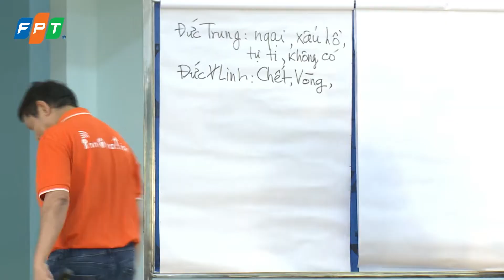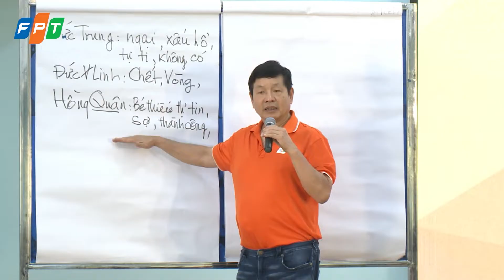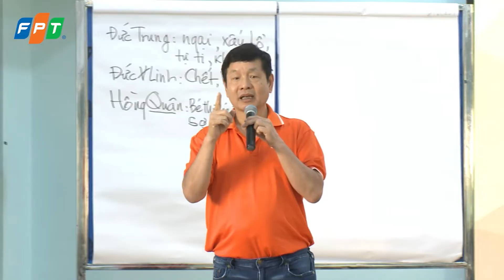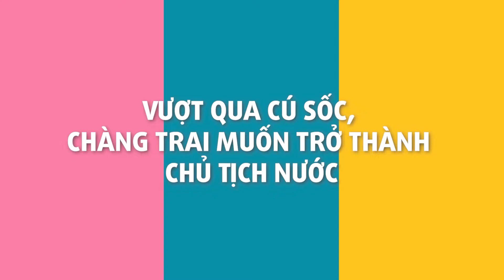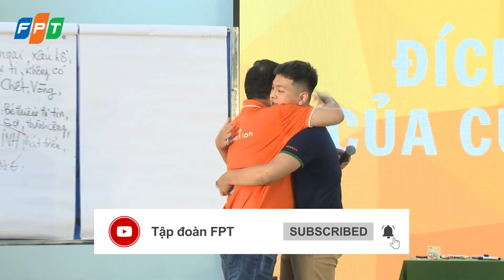FPT Signature: Chủ tịch FPT Trương Gia Bình Giúp Học Sinh Tự Tin Thể Hiện Như Thế Nào?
Trong 60 phút giao lưu tại Trường THPT FPT Hà Nội vừa qua, Chủ tịch Tập đoàn FPT Trương Gia Bình đã chủ trì một trò chơi nhỏ, khuyến khích các bạn trẻ thể hiện khả năng thuyết trình trong 60s.

Có bạn không biết nói gì, có bạn luôn tự ti, bạn thì từng gặp cú "sốc" lớn của cuộc đời... điểm chung là, tại cuộc giao lưu, các bạn đều đã được khuyến khích vượt qua sợ hãi, đứng trước đám đông, đối thoại với Chủ tịch Tập đoàn FPT và thể hiện bản thân mình.